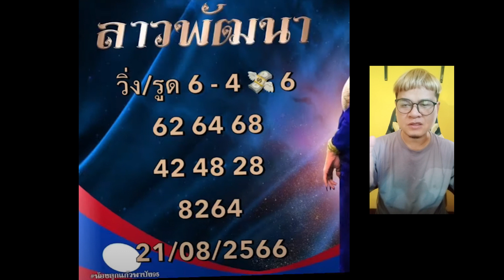🇱🇦 ลาวพัฒนา 21/8/66 น้องลูกแก้ว 🇱🇦